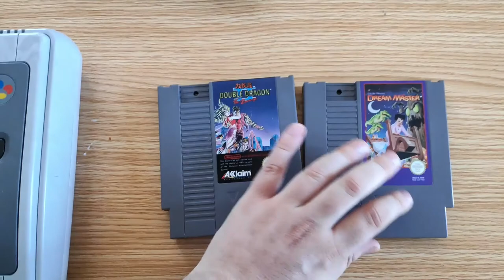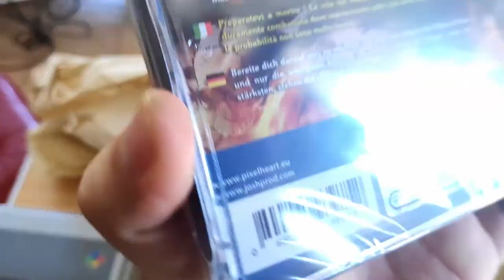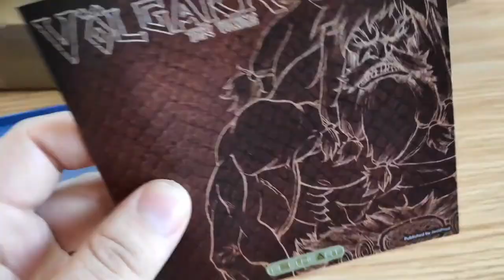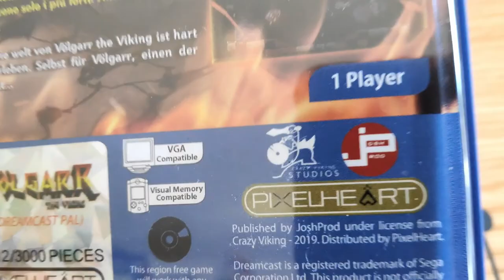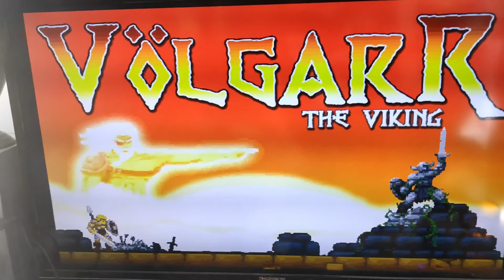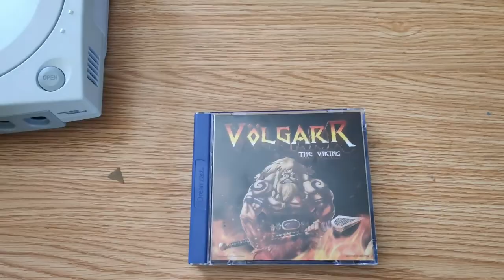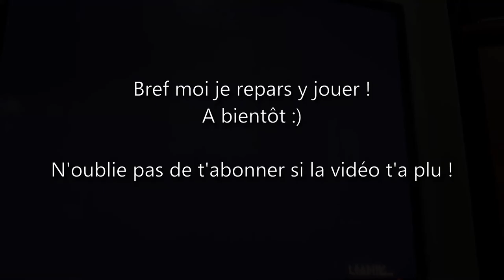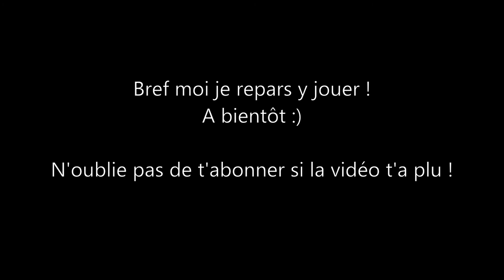Compte rendu achats jeux vidéo et test d'un jeu Dreamcast neuf !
** Volgarr the viking **
Jeux NES : Double Dragon 2 et Dream Master
Résultat du rétrobright de la SNES 1chip.
Que du bonheur !

Bon visionnage 😉